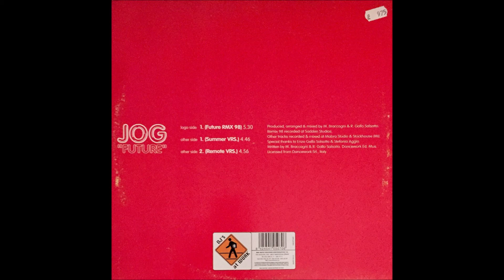JOG - FUTURE ( Remote VRS )